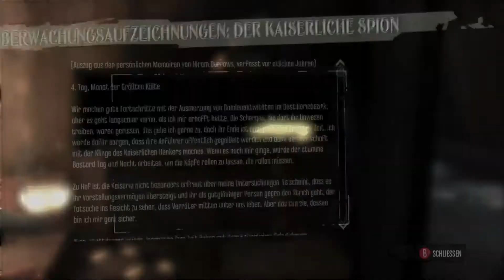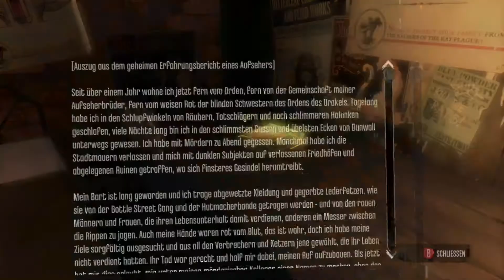Dishonored: Die Maske des Zorns - In der Welt des Outsiders #04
Spiel:
«Dishonored: Die Maske des Zorns»
Bethesda Softworks (2012)